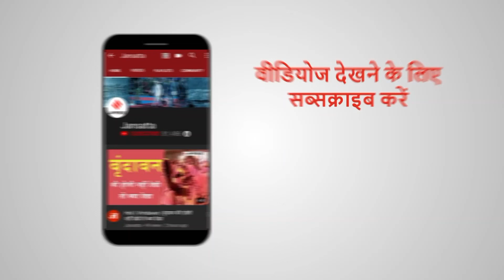वाइस एडमिरल अतुल कुमार जैन बोले- देश की पूर्वी समुद्री सीमा पर खतरा बढ़ा। Indian Navy on Security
पूर्वी नौसेना कमान के फ्लैग ऑफिसर कमांडिंग-इन-चीफ वाइस एडमिरल अतुल कुमार जैन (Atul Kumar Jain) ने कहा कि. हिंद महासागर क्षेत्र में सुरक्षा खतरा बढ़ गया है. जोकि अब नौसेना (Indian Navy) को इस बात के लिये मजबूर कर दिया है कि हम अपना सारा ध्यान वहां के समुद्री क्षेत्र में जागरूकता पर दें. हिंद महासागर में सुरक्षा खतरा बढ़ गया है. इसलिए, हमारा पूरा ध्यान हिंद महासागर क्षेत्र (Indian Ocean Area) में समुद्री डोमेन की जागरूकता पर है.